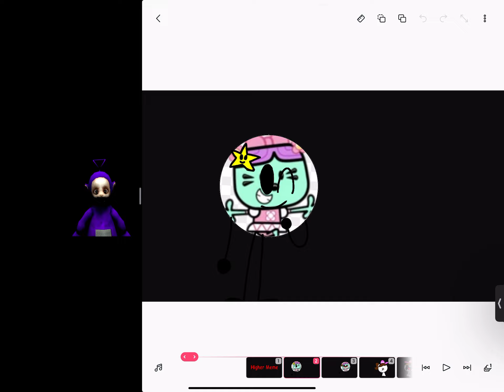Higher Meme Abraham Channel and his Friends.exe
For@VickyTheTCOPBCatGirl, @benjaCL and @felipedacoolboi